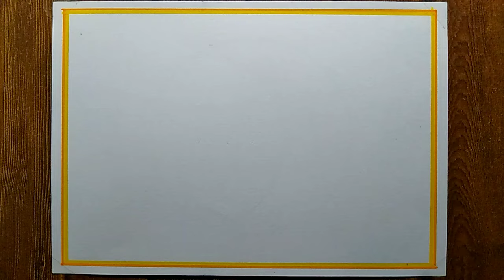World Biofuel Day Poster Drawing, August-10 |How to draw World Biofuel Day drawing|Save Fuel Drawing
How to draw World Biofuels day drawing| Biofuels day poster drawing